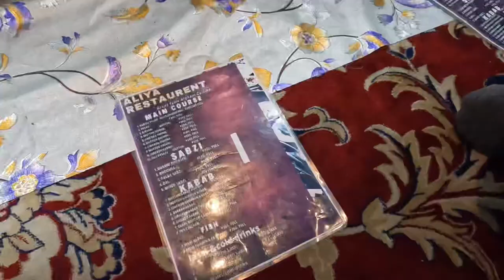Ep 04 Exploring Kargil market local in LehLadakh rooms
GUYS WELCOME BACK AGAIN WE VISITED TO KARGIL WAR MEMORIAL IN LEH LADAKH AND IT WAS WORTH VISITING THERE. IT WAS OUR 7 DAYS TRIP.

This is EP 01 and i am travelling to kASHMIR from New Delhi
DELHI to JAMMU in train and Jammu to Kashmir ( Srinagar) CAB kashmir #